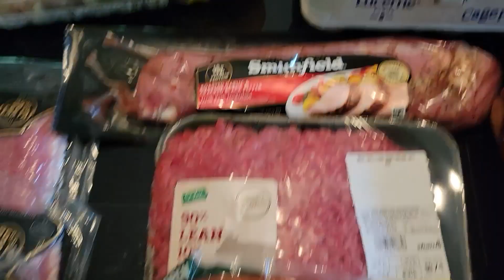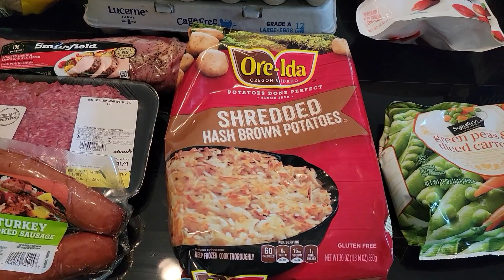My First Truck Chat & My Grocery Haul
I have finally decided to do a car chat as many have requested. Or, rather, a truck chat, since I'm headed to get groceries in my truck. I also share those groceries with you, so perhaps you'll find something you didn't know you needed.

Roy’s What’s That Meme? Store: Quirky Quotables on shirts, mugs, masks, and more!

Skinny Syrups Link to Save $7 off your first purchase!

Fetch App Code for a Bonus 2,000 Points
     For those who don't know, Fetch Rewards is a free shopping app that awards points in exchange for scans of all your receipts, from supermarkets, restaurants, drug stores, etc. You then redeem those points for gift cards from a variety of retailers.

***The views and opinions expressed in this video are my own. This video is not sponsored or endorsed by Healthi (formerly iTrackBites) or WW.